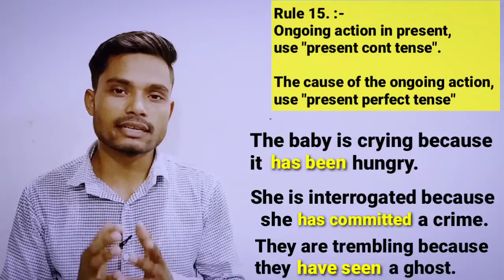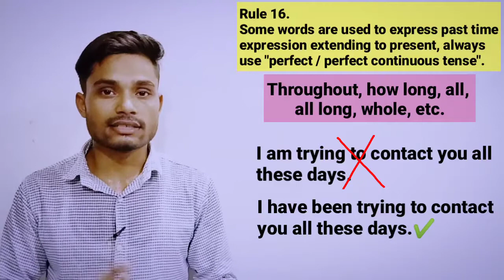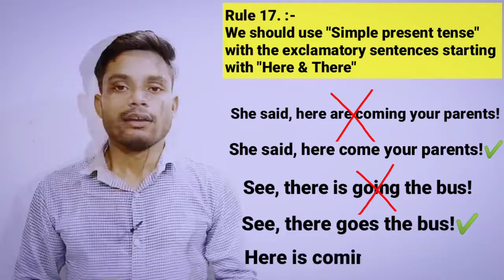Tense Part-10 | usages of Present tense | English By Muhammadsajid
Usages of present tense

Learn Complete Competitive English With Concepts From Basics To Advanced Level For VYAPAM, SI, STENO, COURT, DEFENCE, RRB SSC, BANK & OTHER GOVT EXAMS
By Muhammad Sajid